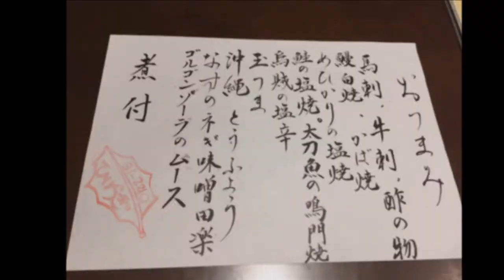延岡市グルメ★創作料理屋 柊（ひいらぎ）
住所/ 〒882-0823 宮崎県延岡市中町1丁目2-12
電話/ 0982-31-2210